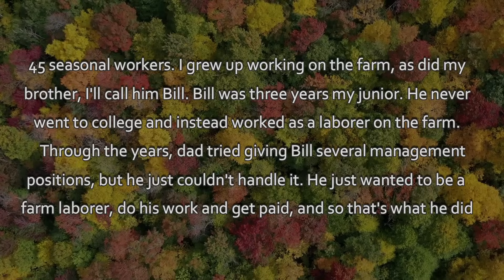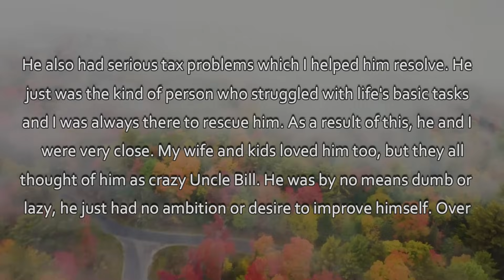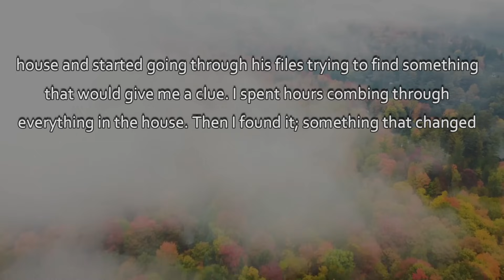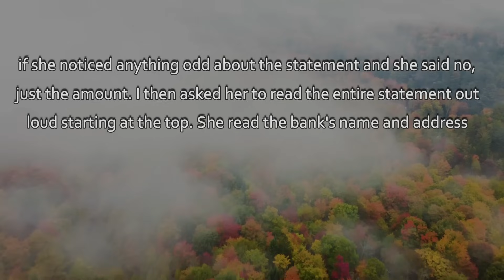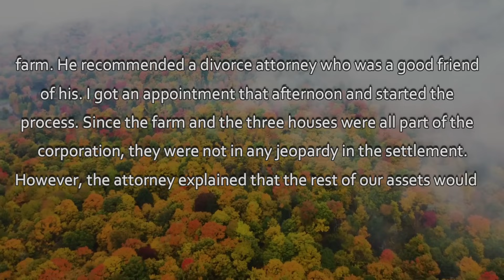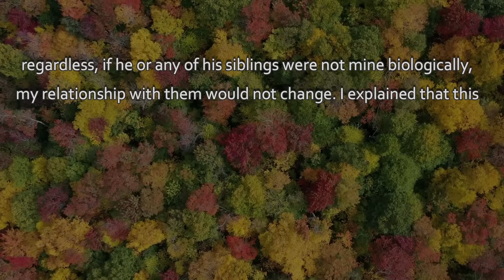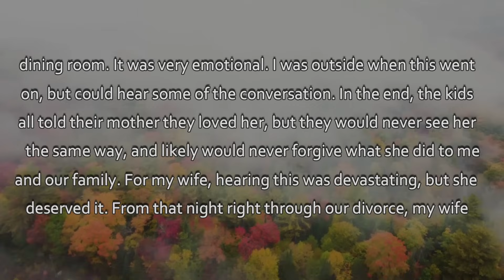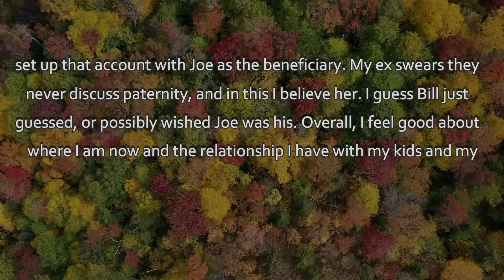Two Pictures Revealed The Secret Between My Wife And My Brother Some Years Ago...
I take pride in sharing these stories and doing my best to narrate them with utmost accuracy.

On this channel I cover stories from the r/survivinginfidelity, r/infidelity, and r/
cheating_stories subreddits. If there are any stories you want me to cover, or if you need something removed, feel free to send me an email to # and I will be happy to check it out. Enjoy!